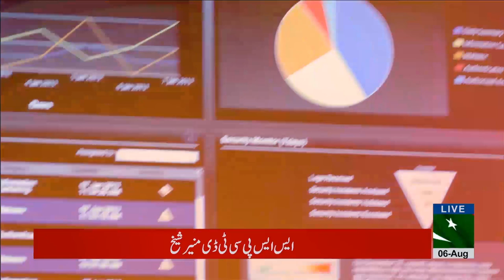Internet service down across Pakistan - 06 August 2017 - 92NewsHDPlus